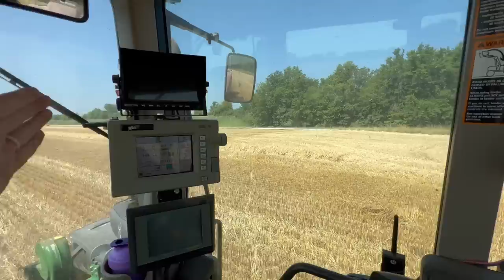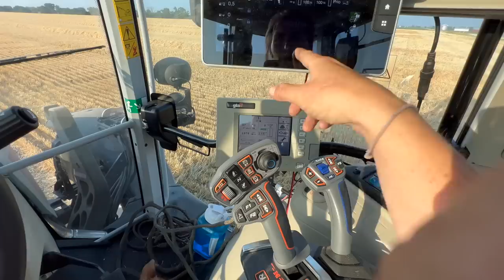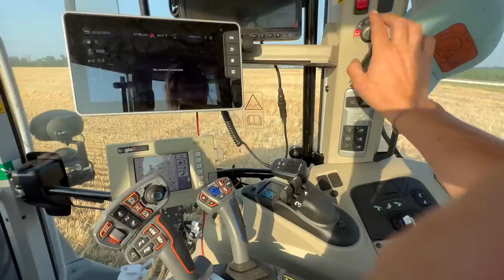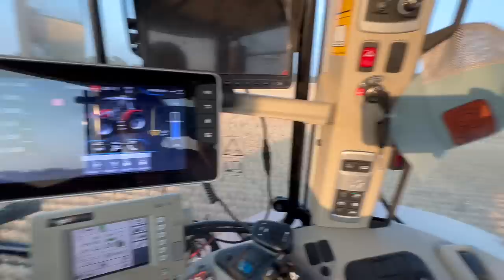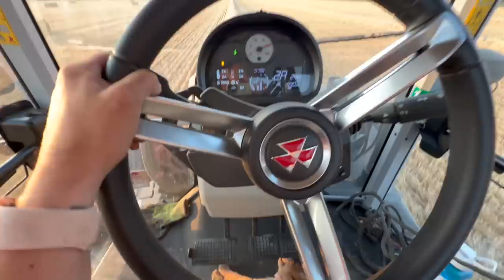Miles & miles of windrows and a ton of knots later | { A Farm Vlog } Wheat 🌾 Straw 2023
After miles and miles of windrows ... so many knots later - day 4 ends up with a tractor swap out & some frutation later ... but i must say ... i have become a fan of the agco 7433 Cutter after 3 yeras of having it ...

Tag along for a day in this girls life -- baling more large bales of straw